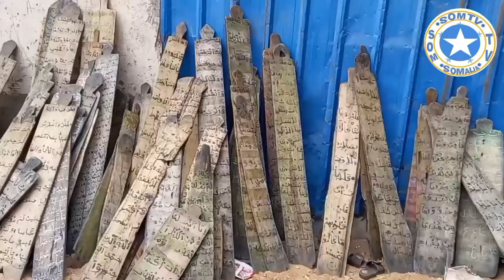HAY'ADA SOMALI COMMUNITY FOUNDATION OO DAYACTIRTAY DUGSI QURAANKA LAGU BARTO EE DEGMADA BARAAWE